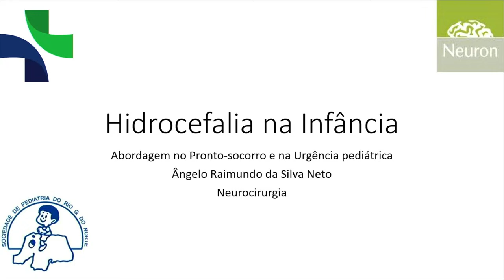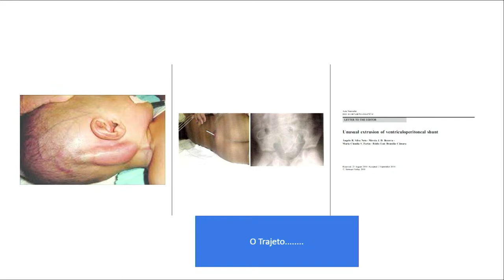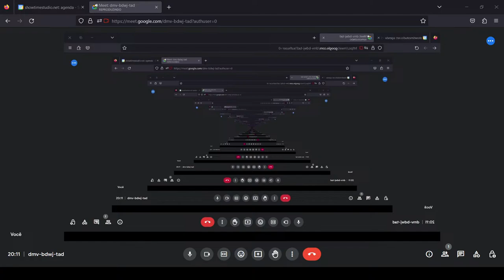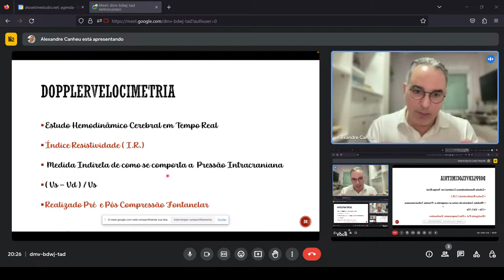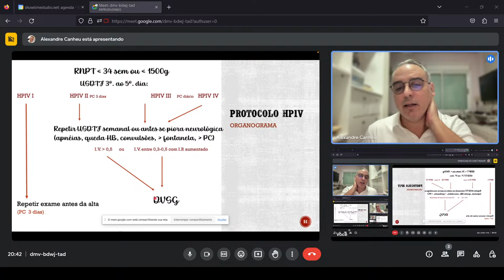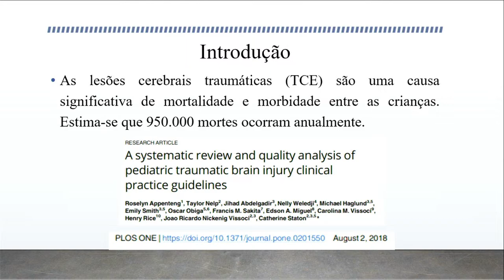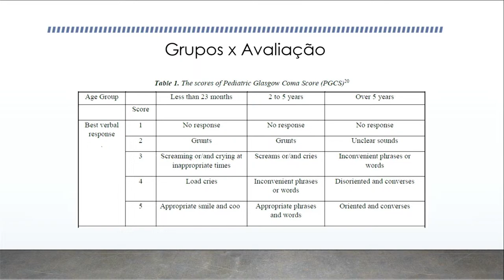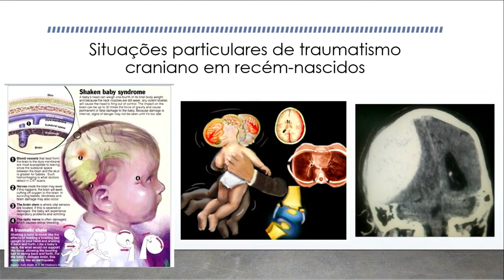ATUALIZAÇÃO EM NEUROLOGIA E NEUROCIRURGIA